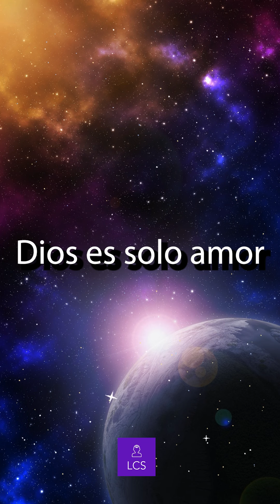LECCIÓN 176 - "Dame tu bendición, Santo Hijo de Dios" Un Curso de Milagros (con fondo musical)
Un Curso De Milagros (también conocido como UCDM) es un libro de autoaprendizaje que propone un sistema de pensamiento espiritual. Originalmente escrito en inglés por Helen Schucman, entre 1965 y 1972, y editado con la ayuda de su compañero de trabajo William Thetford (Bill), el libro fue publicado en 1976 por la Fundación para la Paz Interior, el que posee los derechos de autor. Compuesto por tres volúmenes (Texto, Libro de ejercicios y Manual del maestro).